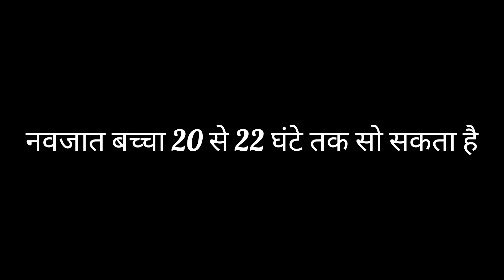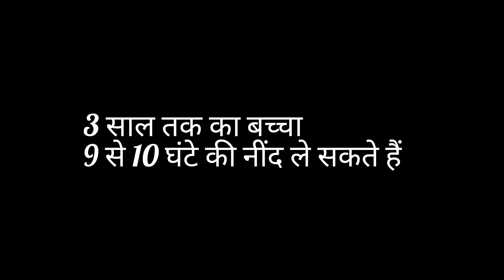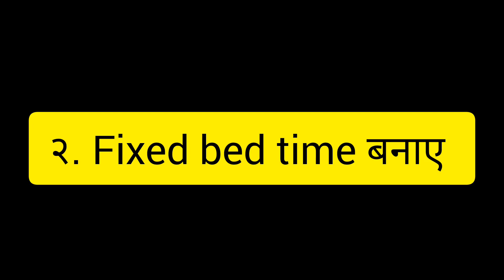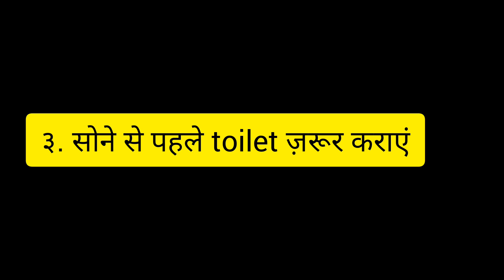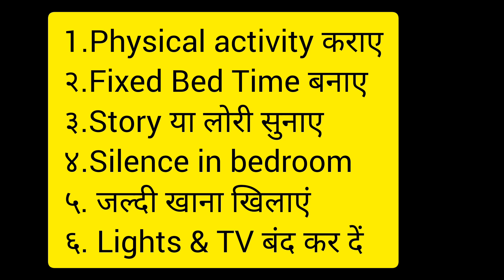बच्चों को जल्दी कैसे सुलाए | Bache Ko Sulane Ke Liye Kya Kare | Effective Tips & Tricks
Link-

Queries -
देर रात तक नहीं सोता बच्चा तो अपनाए ये टिप्स: मिनटों में सो जायेगा
बच्चा रात में सोता नहीं है या ज्यादा रोता है,
बच्चा रात को सोता नहीं,बच्चा रात में सोता नहीं है रोता है,
बच्चा रात में रोता रहता है
बच्चे रात को ना सोए तो क्या करें
बच्चा रात को नहीं होता तो क्या करें
बच्चा रात में नही सोता
बच्चा रात को सोता नहीं है
मेरा बच्चा रात भर क्यों नहीं सोएगा
बच्चा दिन में ज्यादा सोता तो क्या करें
बेबी रात में सोता नहीं है और रोता रहता है
अगर आप का बच्चा पूरी रात रोता है तो ये देखो
मेरा बच्चा 45 मिनट से ज्यादा क्यों नहीं सोएगा
बच्चों को सही टाइम पर कैसे सुलाएं
tips to make baby & kids go off to sleep early
bachhe ko kaise sulaye
sleep
baby sleep
newborn sleep tips
how to make newborn sleep
sleep tips
baby sleep tips
sleep tips for newborn
how to sleep
tips to make kids sleep fast
sleep training
newborn sleep
how to put baby to sleep
how to make kids sleep
newborn sleep training
how to make baby sleep faster
how to reset your sleep schedule
how to fix your sleep
how to make baby sleep at night
how to fix your sleep schedule
tips to get child to sleep fast at night
sleep tips
how to fall asleep
baby sleep tips
newborn sleep tips
life hacks to fall asleep
how to go to sleep fast
tips to help your child to sleep better
how to get kids to sleep fast
baby sleep
how to sleep baby fast at night
how to sleep 4 month baby
how to sleep baby without breastfeeding
baby sleep tips
newborn sleep tips
how to get your kids to fall asleep
kids sleep tips
how to get kids to sleep
baby sleep
babies
bedtime
baby
baby sleep
sleeping
newborn baby
baby sleep tips
bache ko sulane ka tarika
chote bache ko sulane ka tarika
chote bache ko jaldi sulane ka tarika
bache ko jaldi sulane ka tarika
bache sulane ka tarika
bache ko sulane ke liye kya kare
bache ko sulane ke upay
Bacho ko jaldi kaise sulaye
Effective Tips & Tricks For Baby Sleeping
baby sleep cycle newborn
baby sleeping tips
newborn won't sleep
newborn won't sleep at night
parental guidance
parenting tips
newborn sleep cycle
newborn won't sleep in bassinet
baby care
parenting channel
parenting guidance
best channel on parenting
Mom com india
momcom channel
parenting advice